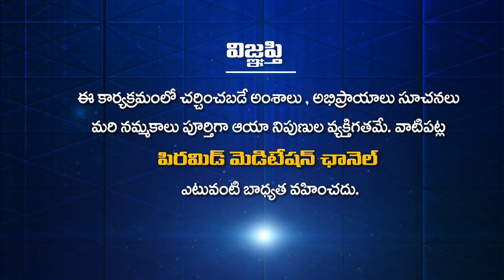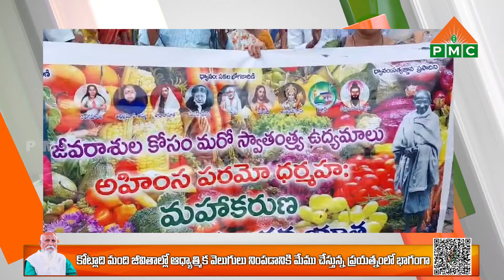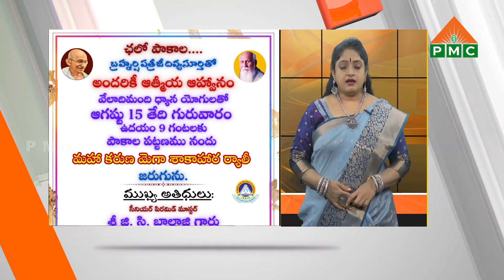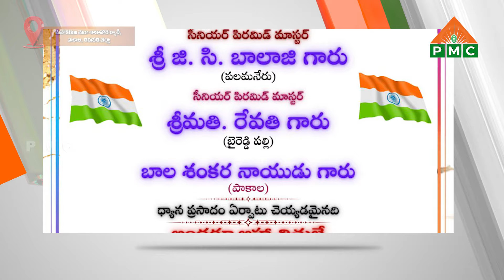PSSM SAMACHARAM | 14-08-2024 | PMC News | PSSM Updates | PMC Telugu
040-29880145